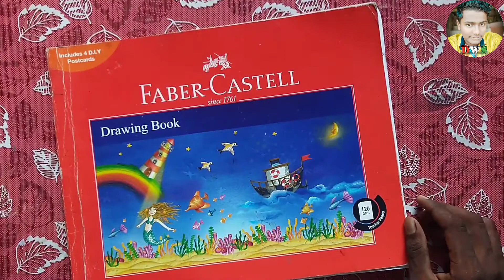virat kohli pen ball pen drawing step by step